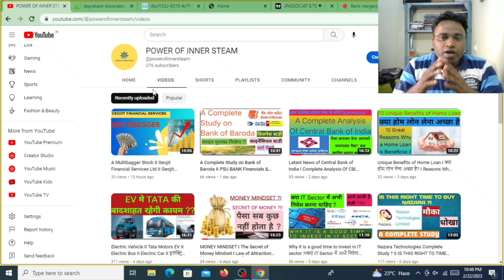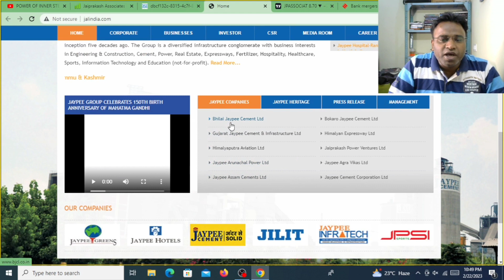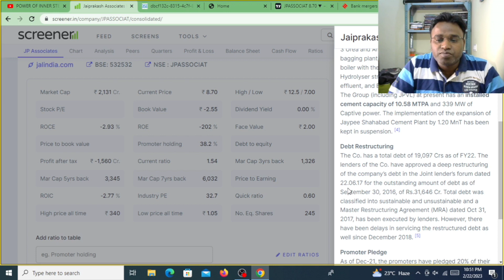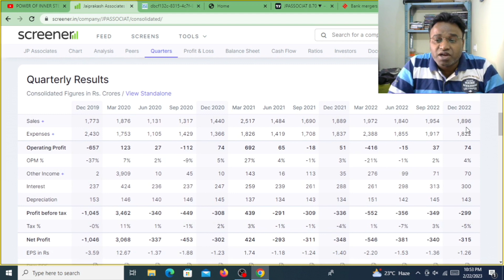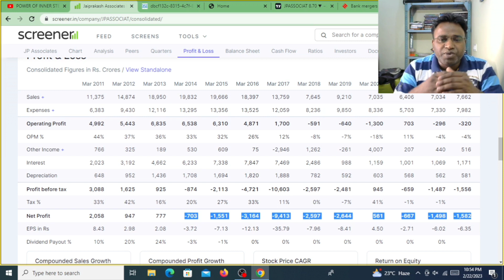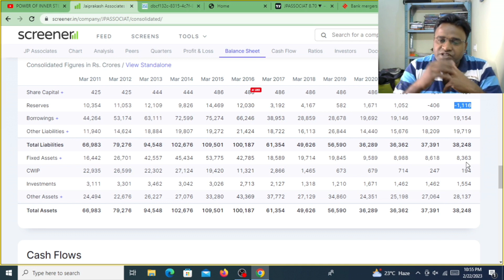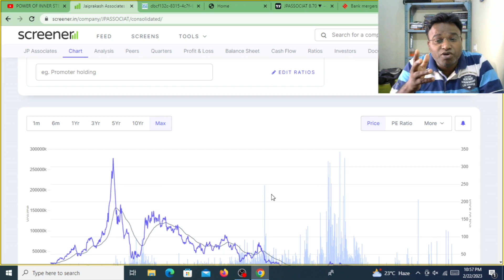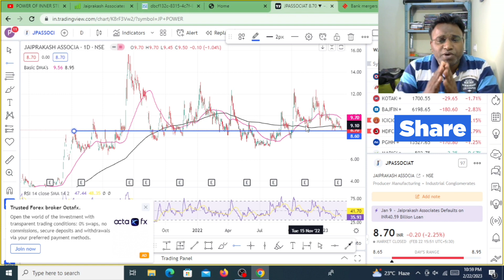Jaiprakash Associates Ltd I Jaypee Group I WHY SHARE PRICE IS NOT GOING UP ??? II जेपी समूह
Green energy Stocks
Ethanol Stock companies
Green energy Stocks in India
Ethanol sector full analysis
Green energy Penny stocks
Sugar sector stocks
Sugar sector analysis
Penny stocks in ethanol sector
Penny stocks in Green energy
Green energy sector analysis
Fundamentally Strong stocks to buy
Multibagger Share
Multibagger Penny stocks
Best share of indian share market
Share market basics for beginners
Share market
Start investing
Stock Market